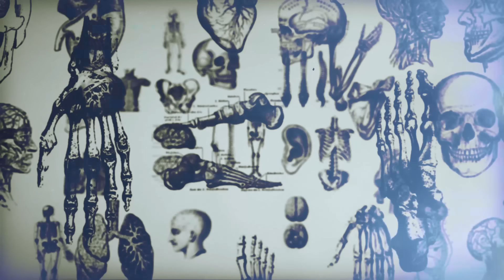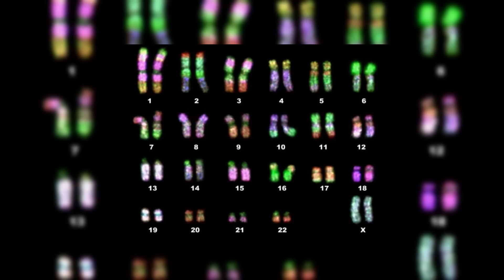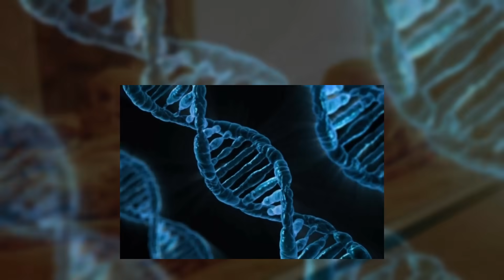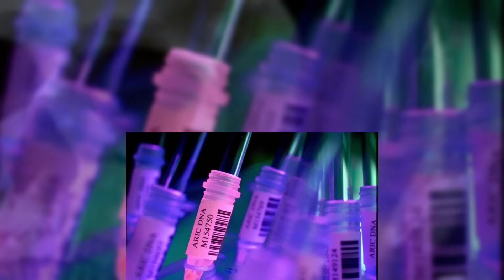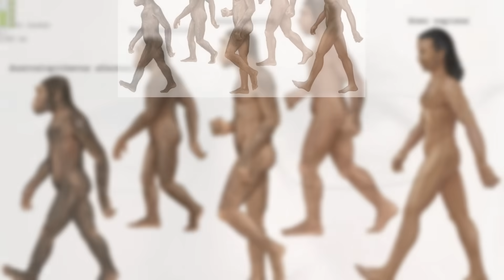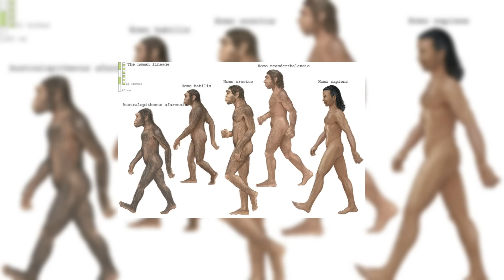Scientists Discover A Girl With DNA From Two Different Species